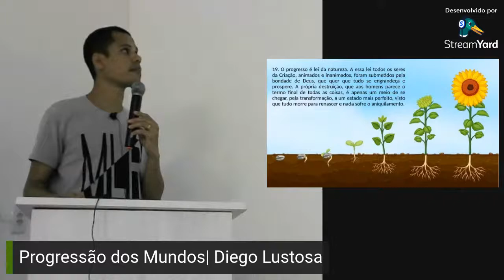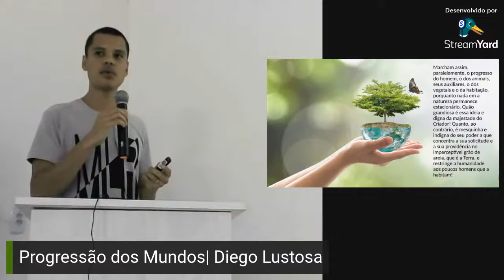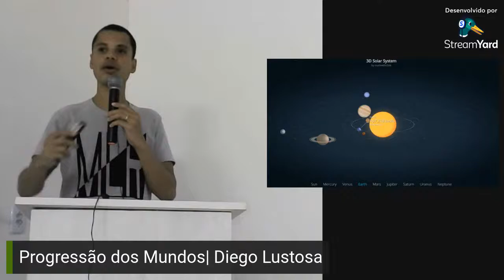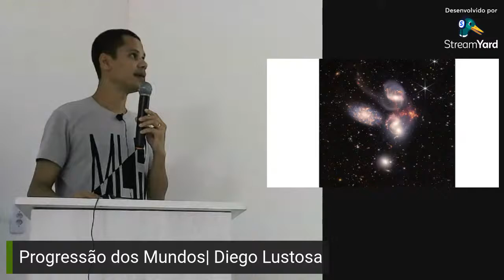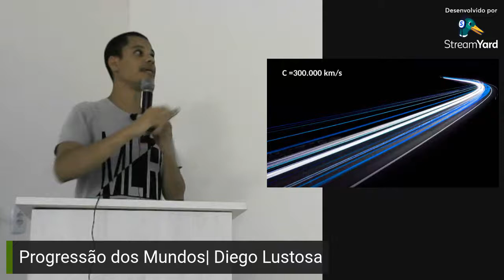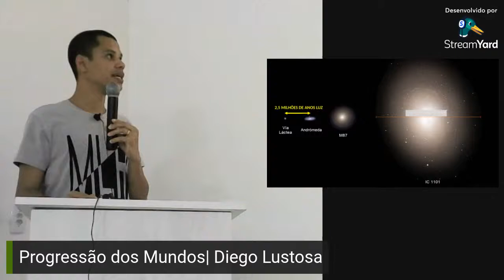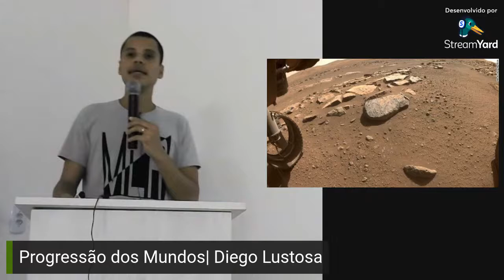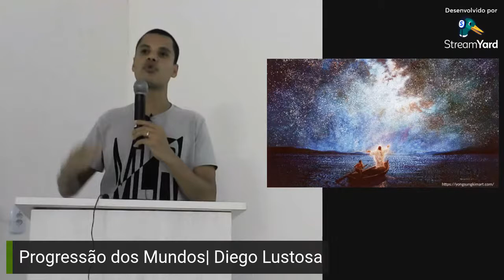#28 Progressão dos mundos com Diego Lustosa (12/07/2022)